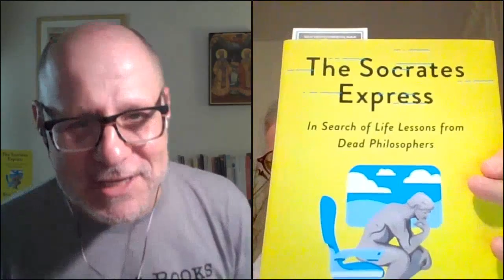A Virtual Evening with Eric Weiner and Thomas Swick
When you hear "philosophy" do you associate it with words like "practical" and "fun"? If not, THE SOCRATES EXPRESS will change your mind. Author Eric Weiner converses with Thomas Swick.